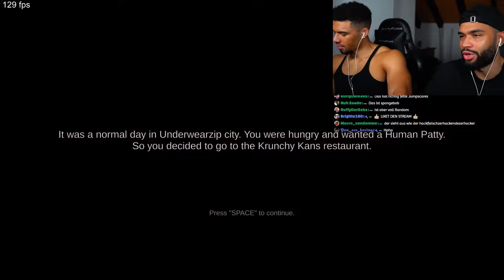BETRETE NIEMALS DEN KELLER DER KROSSEN KRABBE.. (BÖSER SPONGEBOB)